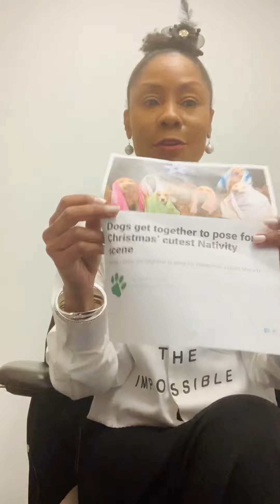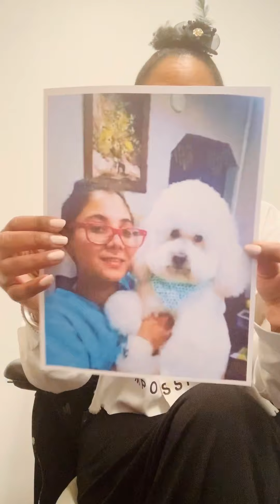A spirited pack of peace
My family dog of 11 years died from stomach cancer on my daughter’s birthday.